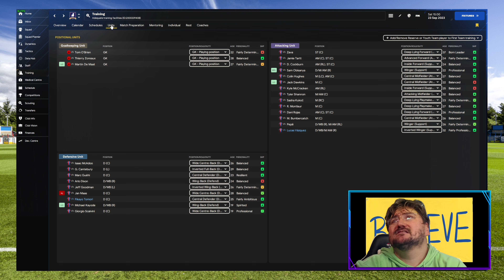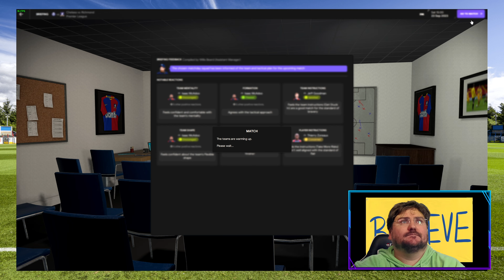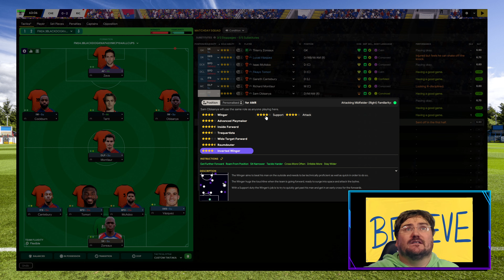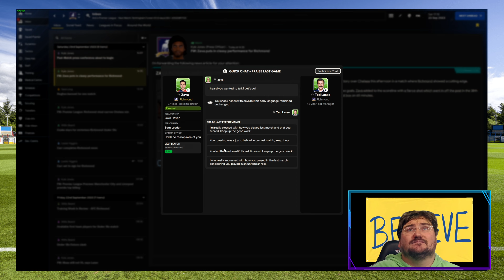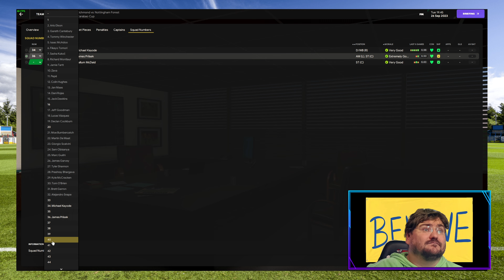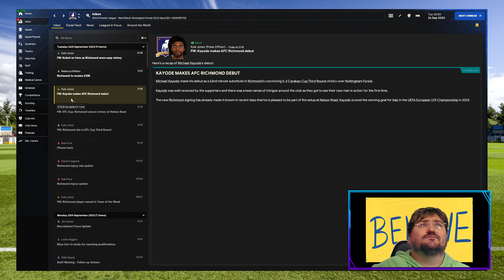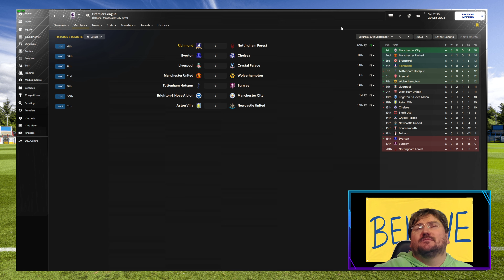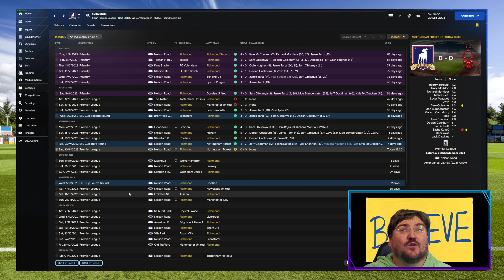AFC Richmond - The TED LASSO save PT 3 - FOOTBALL MANAGER 24 | FM24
Welcome to the third video in my brand new Football Manager 24 save. I'll be managing the fictional AFC Richmond Team, from the award winning Ted Lasso series. Theodore 'Ted' Lasso is an American Coach, with no Football knowledge or Experience, thrown in at the deep end by Chairwoman Rebecca Welton who hires him to Manage and Coach her Premier League Football Team. Ted Lasso is not going to get a warm welcome from the Fans, Players or Opposition.

So using a custom database here in Football Manager 24, we'll be Ted Lasso and try to see how we can manage the Richmond Team and players and see if we can bring them some success. As Ted Lasso would say, "We just need to Believe!" and we'll try to Believe in the Ted Lasso Way.

It's always greatly appreciated to receive items from my Wishlist or have suggestions made for items that need to be on my Wishlist.